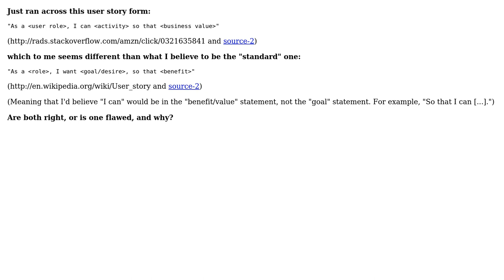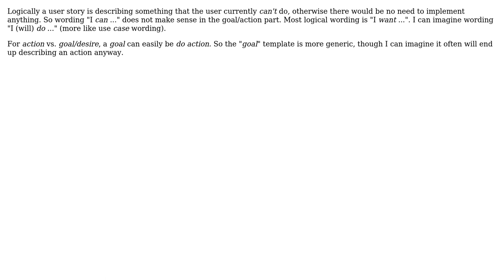Software Engineering: Two different user story forms, are both correct?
With thanks & praise to God, and with thanks to the many people who have made this project possible! | Content (except music & images) licensed under CC BY-SA | Music | Images & others | With thanks to user Jan Hudec user blunders and the Stack Exchange Network Trademarks are property of their respective owners. You are responsible for your own actions.